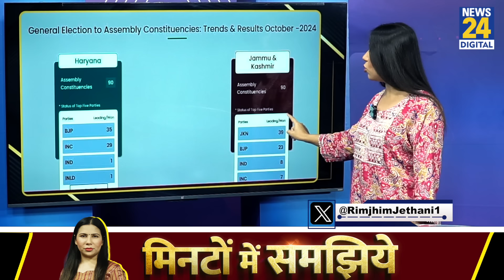Haryana Election Election Result | Jammu Kashmir Election Result | Congress का कमाल |Rimjhim Jethani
Haryana Election Election Result | Jammu Kashmir Election Result | INDIA - Congress का कमाल | Rimjhim Jethani

Assembly Election Results
Bjp VS Congress
Rahul Gandhi
PM modi
Jammu kashmir election results